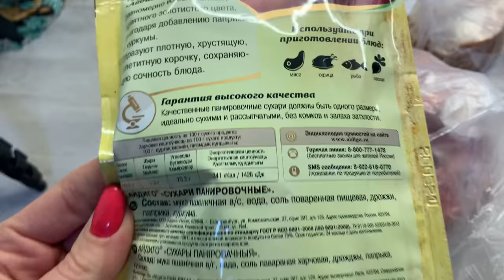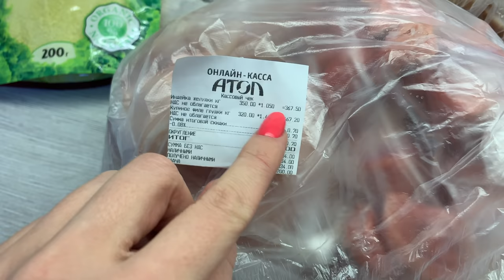ВЛОГ/МЯСНЫЕ ПОКУПКИ И ЧТО ПРИГОТОВИЛА/ЛЕГКАЯ УБОРКА/ПОКУПКИ WILDBERRIES